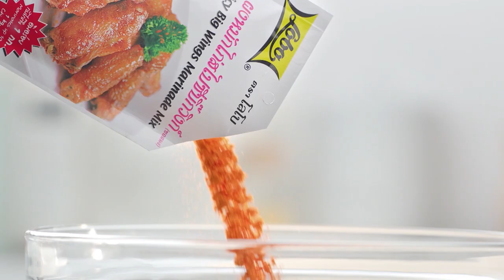บ๊วย เชษฐวุฒิ เปลี่ยนจากการสองผีมาเข้าครัวทำเมนู ผัดไทยเกี๊ยวกรอบ l กินได้ก็กิน l EP136 [ 2/3 ]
บ๊วย เชษฐวุฒิ พิธีกรหนุ่มอารมดี เปลี่ยนจากการสองผีมาเข้าครัวทำเมนู ผัดไทยเกี๊ยวกรอบ ให้อ.ยิ่งศักดิ์กิน จะกินได้ หรือเททิ้ง!!

▲Line @yingsakfood